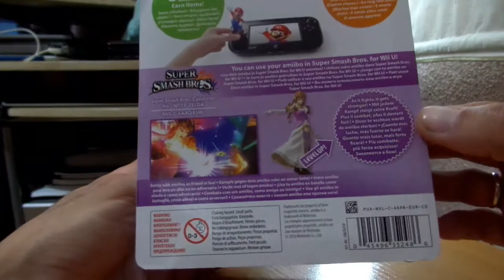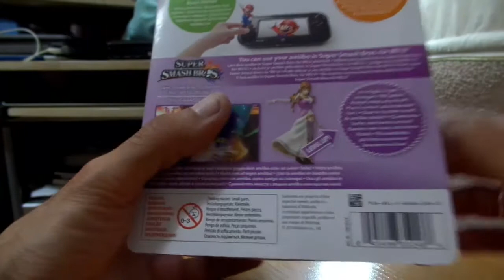Unboxing Zelda amiibo Figure for Nintendo 3DS - By Snapdragon.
GRUPOS FACEBOOK:
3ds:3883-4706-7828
animal crossing new leaf sueño:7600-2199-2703
psvita:ironmaiden23.